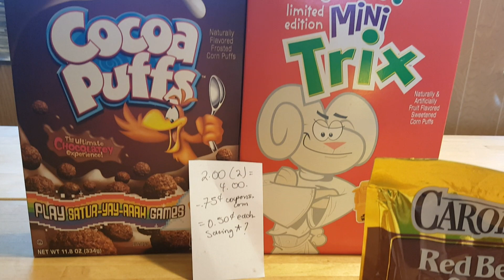Rapiditas de Big Y 4/3/16